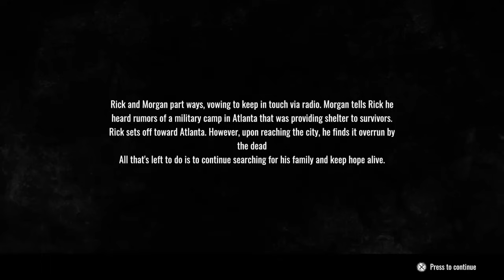THE WALKING DEAD: DESTINIES | Part 1 | IS THE GAME REALLY ALL THAT BAD? (FULL GAME)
The Walking Dead: Destinies is a choice-driven action-adventure game where you will get the chance to rewrite the original story of the original television series. The Walking Dead: Destinies consists of seasons 1-4 of the TV show.